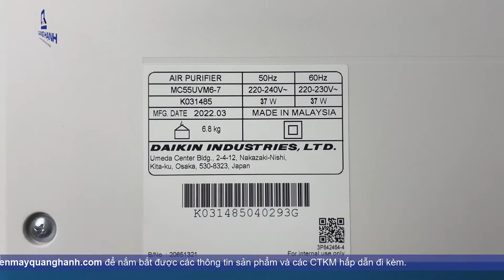Máy lọc không khí Daikin MC55UVM6-7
Xem chi tiết sản phẩm Máy lọc không khí Daikin MC55UVM6-7 tại đây